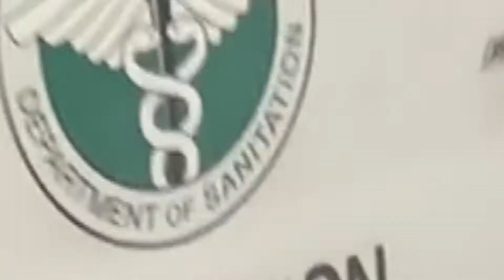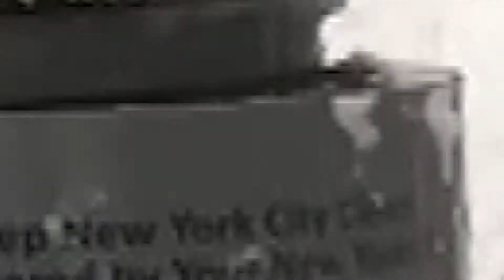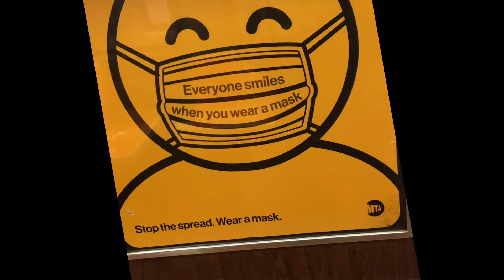New York City SnowStorm 2021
It's the First Major Snowstorm of 2021 to hit NYC, so I broke out my iPhone 8 Plus and my DJI Osmo 3 Mobile to capture some of the Snow Action in progress as I make my way home from Hell's Kitchen to Inwood.
The Music you hear was created using the Roli Noise App for iOS, Roli Lightpad Block, Roli Seaboard Block and the Ampify Music iOS App BlocsWave.

 new york snowstorm | nyc snowstorm | winter storm nyc